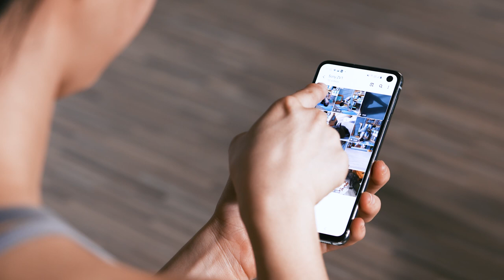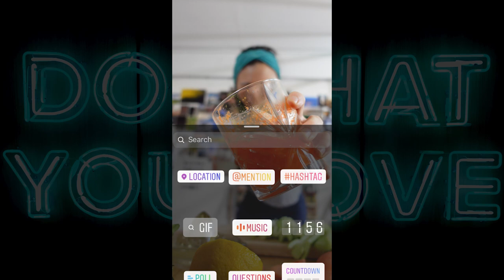Sony’s Digital Camera ZV-1 | Casual Day with ZV-1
With a unique directional 3-capsule mic, fast autofocus, and simple to use one-push buttons, you can now record and share casual moments easily. Be it hanging out with your pets, keeping yourself fit, or simply trying out the latest recipes, Sony's Digital Camera ZV-1 offers you a fuss-free yet high-quality experience.